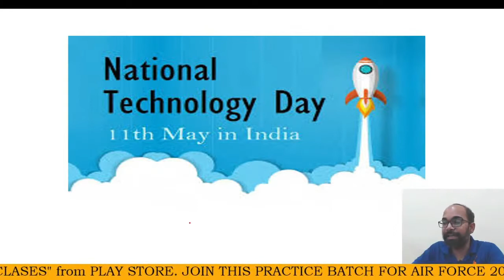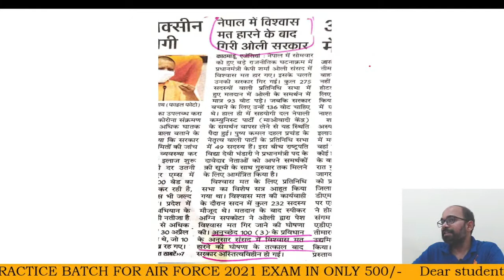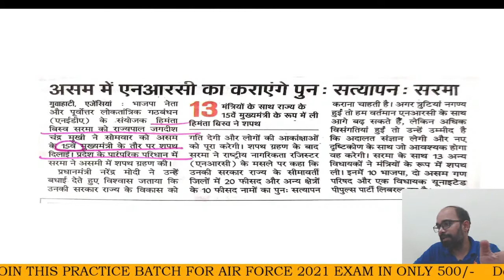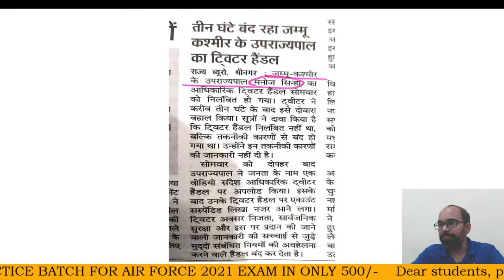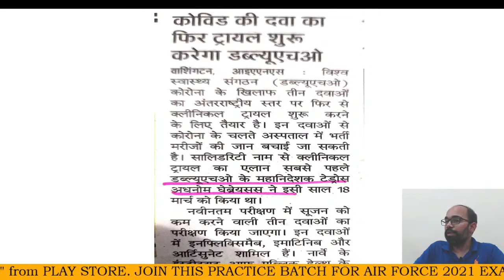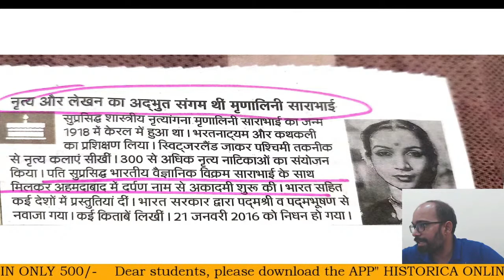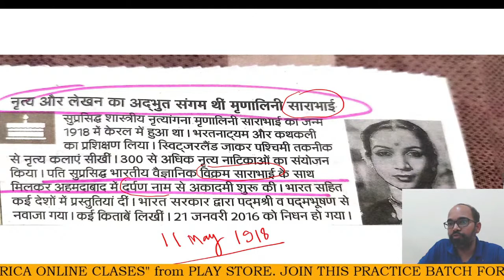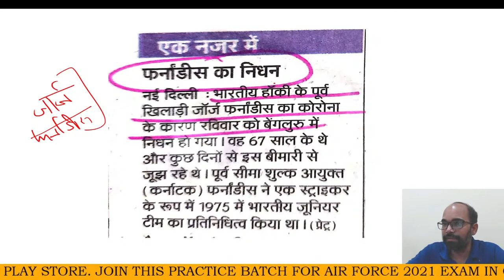11 MAY 2021, Important current affairs from news papers